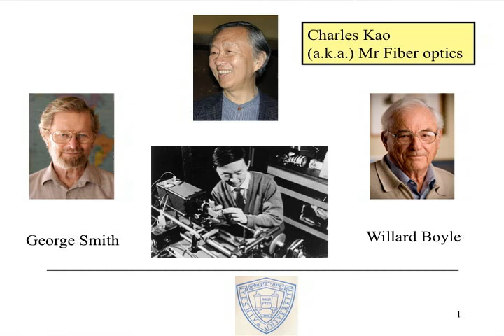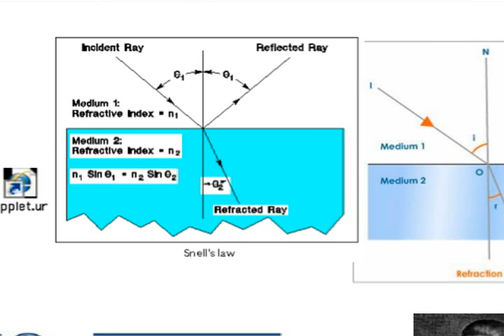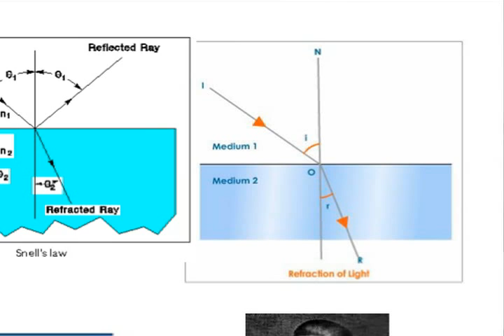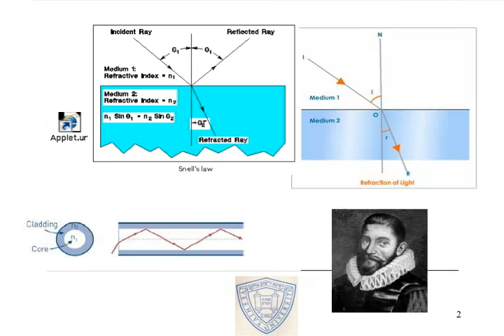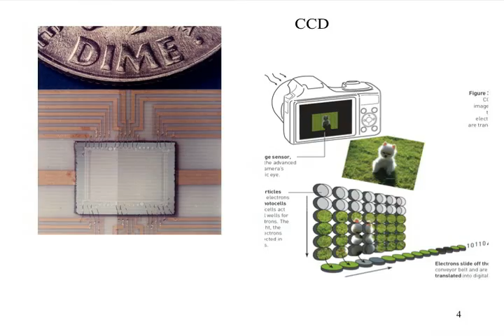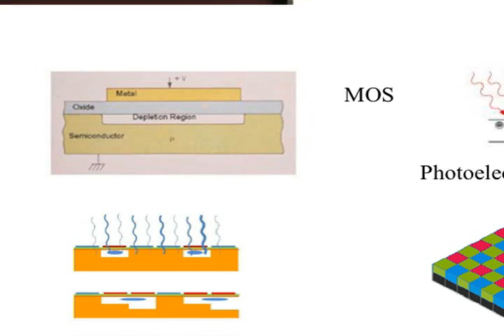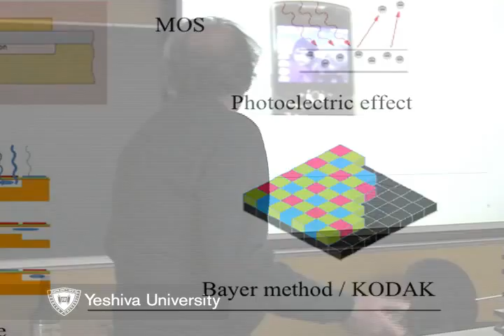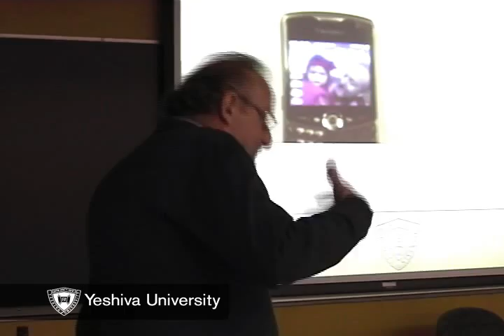2009 Nobel Prize in Physics discussion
Dr. Gabiel Cwilich, Associate Professor of Physics, discusses the work of Charles Kao, William Boyle and George Smith, winners of 2009 Nobel Prize in Physics for their achievements in fiber optics and digital imaging.